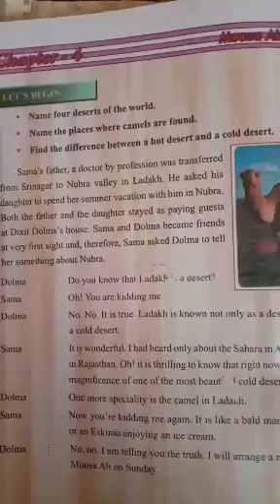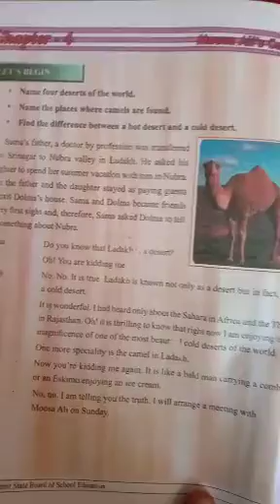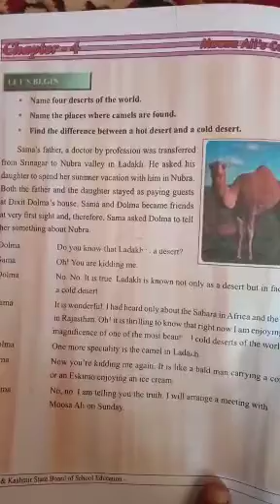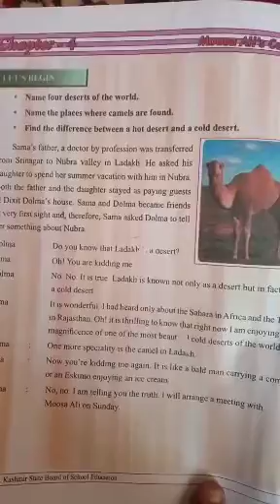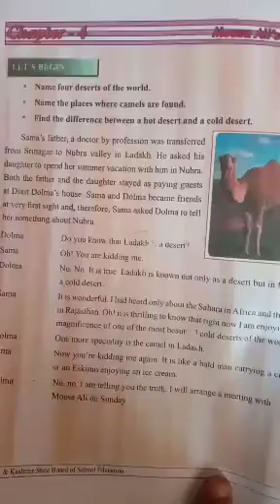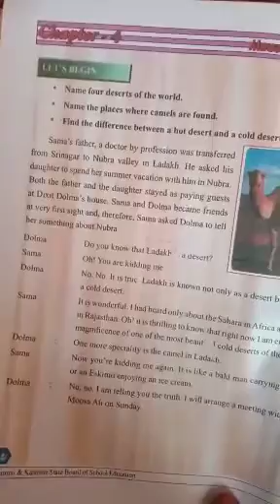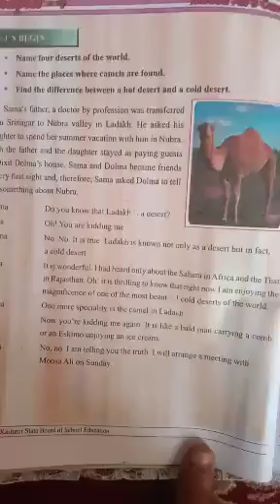Moosa Ali' camel 6th Eng